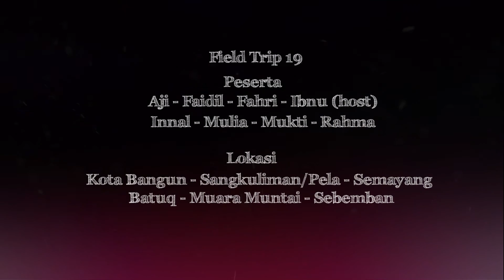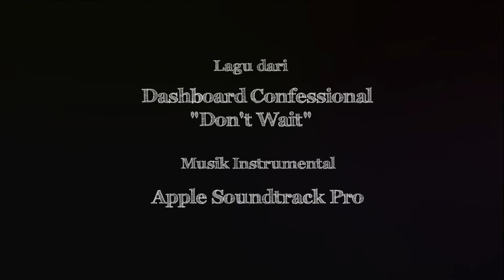Field Trip Pesut Mahakam di Muara Muntai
Field trip komunitas Save Pesut Mahakam yang ke 19.